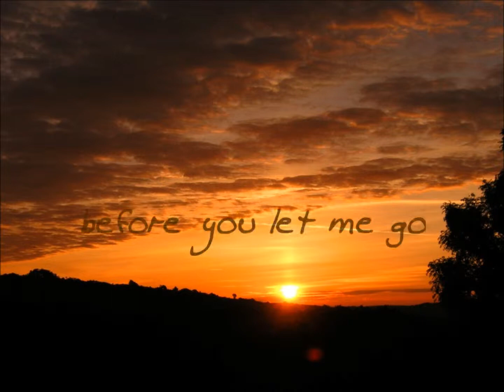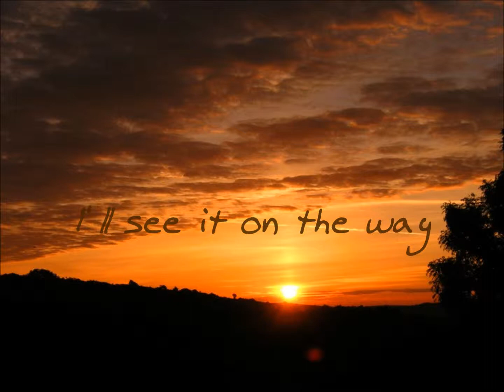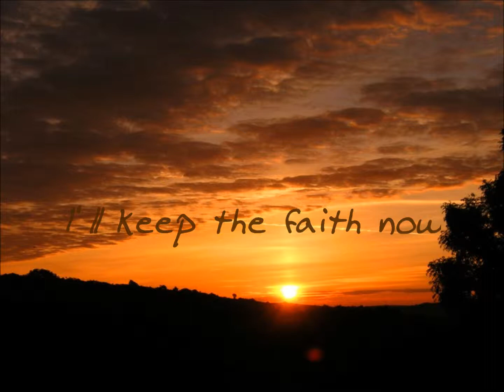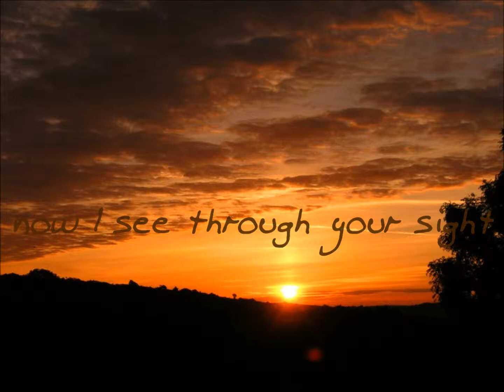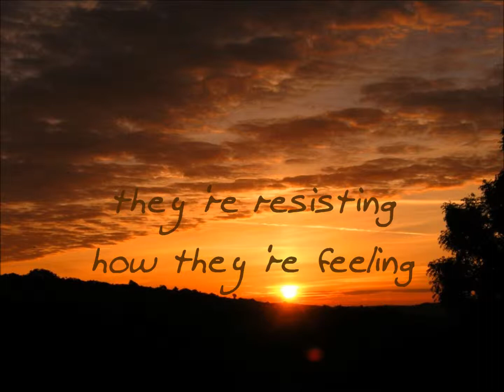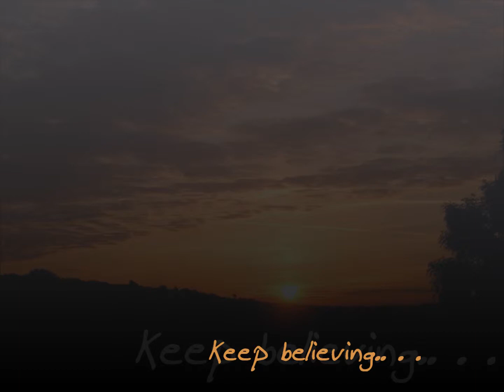Jesu- Opiate Sun (with lyrics)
Hey, this is my 1st attempt to make a video with lyrics.
Love this song, relaxes me and reminds me of nice moments,as all Jesu songs do!.. Enjoy!
I do not own the picture..